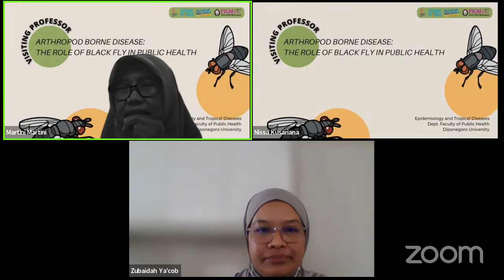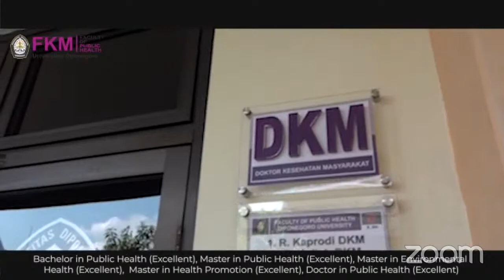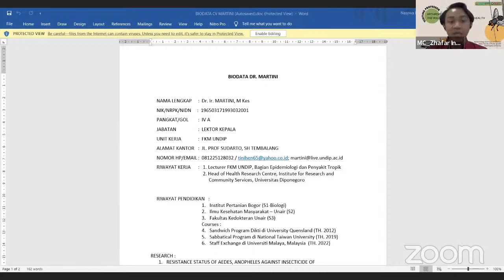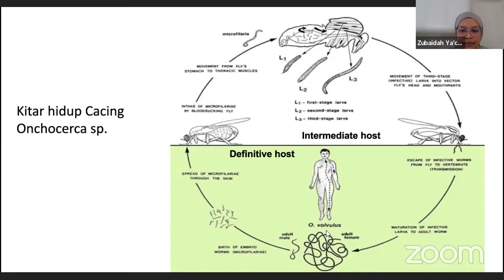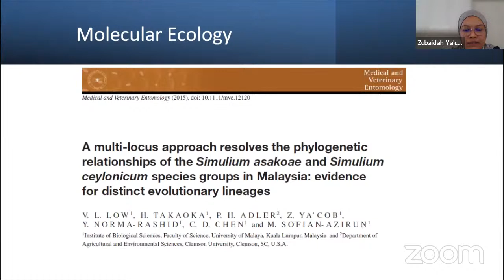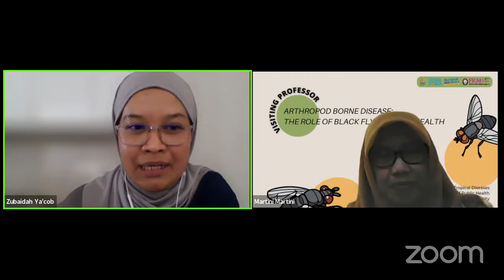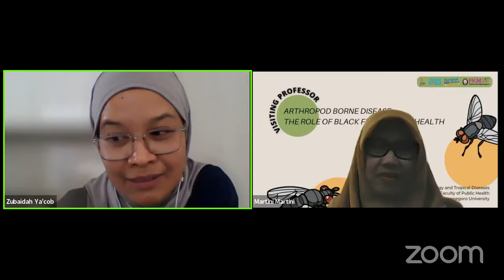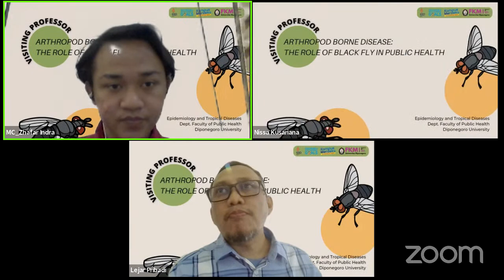Arthopod Borne Disease: The Role of Black Fly in Public Health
[ VISITING PROFESSOR 2023 FACULTY OF PUBLIC HEALTH UNDIP ]

👤Speaker:
Dr. Zubaidah Binti Ya'cob (HICoE TIDREC Universiti Malaya, Kualalumpur, Malaysia)

🎤Moderator :
Dr. Ir. Martini, M.Kes (Head of Epidemiology and Tropical Disease Department
Universitas Diponegoro, Indonesia)

⏰08.30 WIB - till end